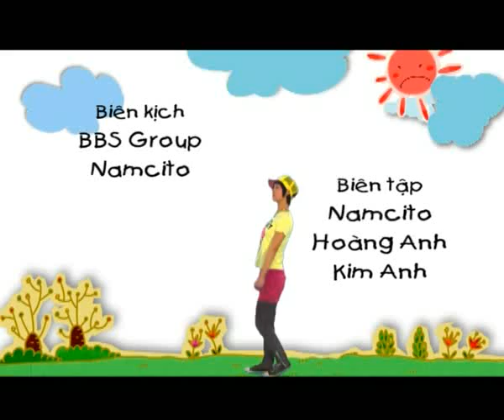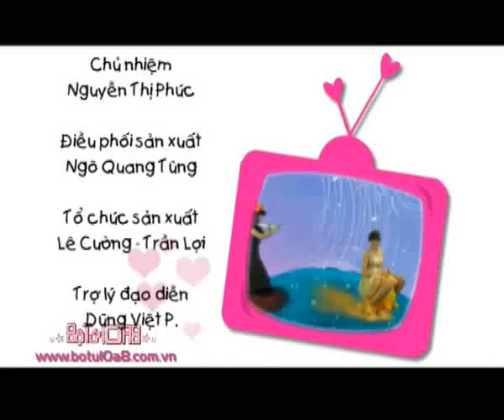Bộ tứ 10A8 - Tập 249 - Hẹn ngày không mưa